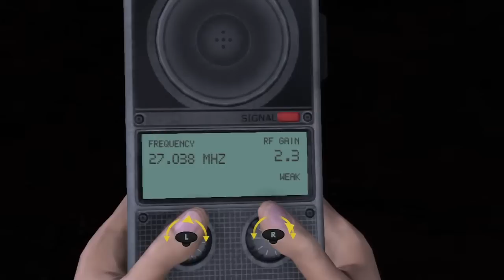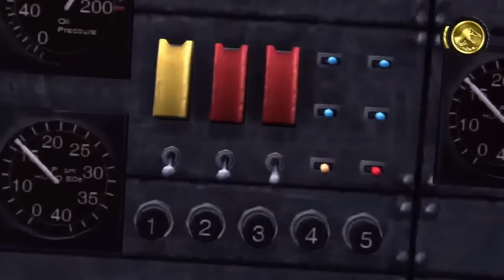Jurassic Park: The Game - Part 9 Episode Two: The Cavalry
This is Jurassic Park: The Game Gameplay Walkthrough Part 9 by Enders75809.

Jurassic Park is a quick time event game that plays out like a movie, where you have to help the protagonists along by pushing the right button sequences at the precise times. Get ready for some dinosaur action!